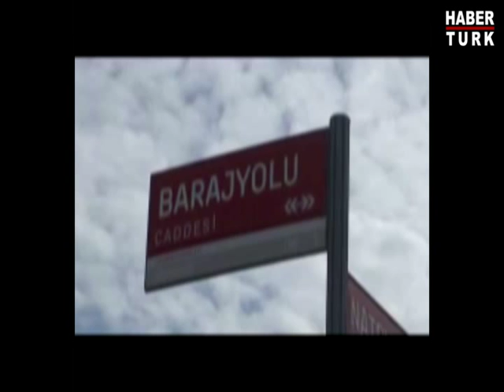Ümraniye'de korkunç kaza 1 çocuk feci şekilde öldü İşte o anlar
Ümraniye'de kırmızı ışıkta geçtiği iddia edilen otomobile çarpan TIR kontrolden çıkarak yolda araçların camlarını silerek para kazanmaya çalışan bir çocuğu ezdi. Kazada çocuk hayatını kaybetti TIR sürücüsü ve otomobil sürücüsü ağır yaralandı. Haberi alarak olay yerine gelen anne ve baba çocuklarının cesedini görünce sinir krizleri geçirdi